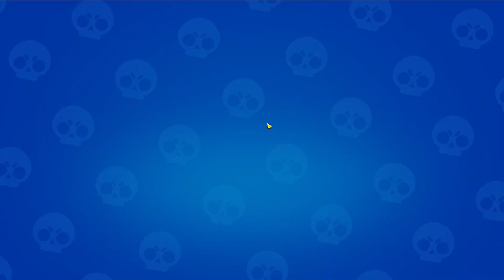42 PRIX STARR et 7 MEGABOITES - PACK OPENING ENDSKEW ( 7 Mega Boxes VS 42 Starr Drops ) BRAWL STARS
MON PSEUDO ROBLOX : PrinceEND
MON PSEUDO FORTNITE EPIC GAME : ʕᵔᴥᵔʔEndskew父
MON PSEUDO FORTNITE PS4 : Lamilucas
MON PSEUDO XBOX : MintRook8324357
MON PSEUDO NINTENDO SWITCH : Endskew

TU PRÉFÈRES MULTI CATÉGORIES : 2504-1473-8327
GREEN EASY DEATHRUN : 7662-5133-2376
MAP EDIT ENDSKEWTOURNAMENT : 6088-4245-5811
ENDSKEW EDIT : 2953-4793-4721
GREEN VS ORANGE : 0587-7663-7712